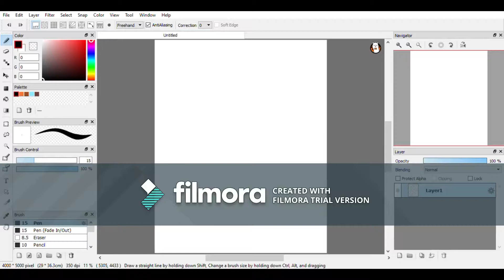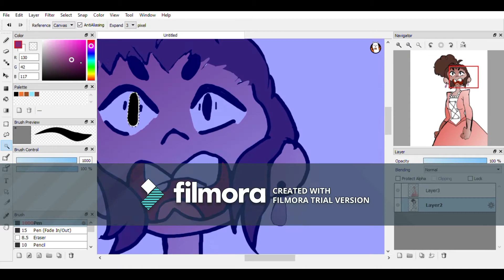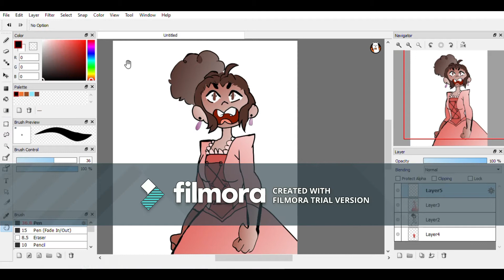Congratulations| Angelica Schyuler | Hamilton Speedpaint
Sorry about the water mark not a lot of good video editors with a computer still i hope yall enjoy